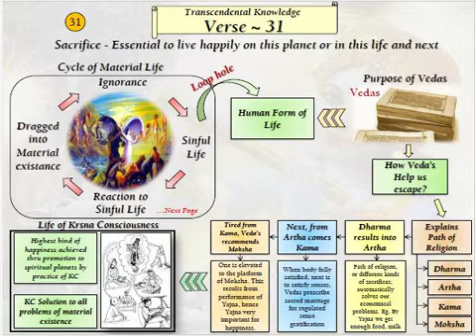44 (Audio). संकट कैसे प्रकट होता है? / How distress appears?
भगवद गीता अध्याय 4 श्लोक 30 - 33।
दिव्य ज्ञान की प्राप्ति कराने वाले विभिन्न बलिदानों का सारांश।
बलिदानों का परिणाम - पापपूर्ण प्रतिक्रियाओं से शुद्ध होना
बलिदानों के परिणाम - पापपूर्ण प्रतिक्रियाओं से शुद्ध होना और सर्वोच्च की ओर बढ़ना।
बलिदान - इस ग्रह पर या इस जीवन में और अगले जीवन में खुशी से जीने के लिए आवश्यक है।
भौतिक अस्तित्व की सभी समस्याओं के लिए कृष्ण चेतना है।
इच्छा के प्रकट होने और उसकी प्रतिक्रियाओं का चक्र।
प्रारब्ध: प्रत्यक्ष शारीरिक या भावनात्मक कष्ट।
कुटम्: अल्प प्रवृत्ति बढ़ने से अप्रत्यक्ष कष्ट।
बलिदान विभिन्न प्रकार के कार्यों से पैदा होते हैं और पारलौकिक ज्ञान में परिणत होते हैं।
तरह-तरह के बलिदान क्यों?
अंततः शरीर से मुक्ति पाने के लिए बलिदान की सिफारिश की जाती है।
विभिन्न यज्ञों के पीछे का रहस्य |
यज्ञीय क्रियाओं का विभाग.
Bhagavad Geeta Chapter 4 Verse 30 -  33.
Summary of different sacrifices that leads to transcendental knowledge.
Results of sacrifices - cleansed of sinful reactions & advance toward Supreme.
Sacrifices - Essential to live happily on this planet or in this life and next.
Krishna Consciousness is to all problem of material existence.
Cycle of appearance of desire and it's reactions.
Prarabdha: direct physical or emotional sufferings.
Kutam: Indirect sufferings by increased small proclivity.
Sacrifices are born of different types of work & culminate in Transcendental knowledge.
Why varieties of sacrifices?
sacrifices are ultimately recommended to get liberation from body.
Mystery behind different sacrifices.
Divisions of sacrificial activities.
हरे कृष्णा !!
हरे कृष्णा हरे कृष्णा कृष्णा कृष्णा हरे हरे। हरे राम हरे राम राम राम हरे।।
Hare Krishna!!
ISKCON - International Society for Krishna consciousness.
इस्कॉन - कृष्ण चेतना के लिए अंतर्राष्ट्रीय सोसायटी।